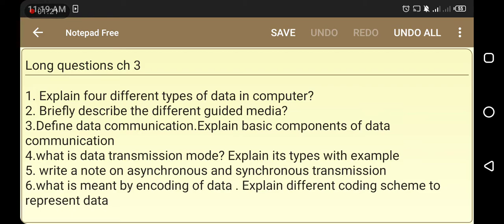computer guess paper 11th class 2022|| class 11 computer science chapter 3 important questions ||GWU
Important questions